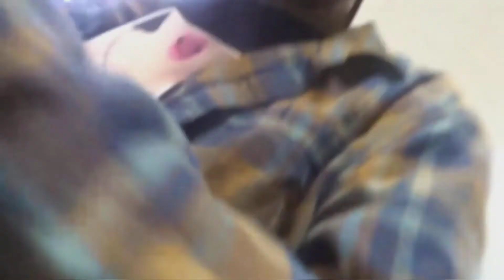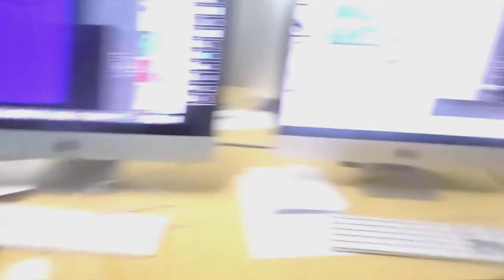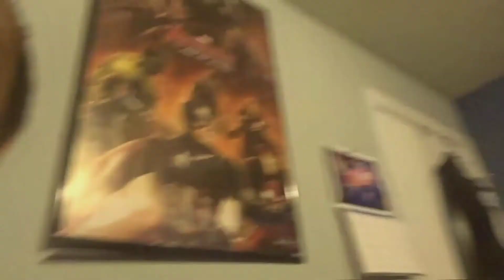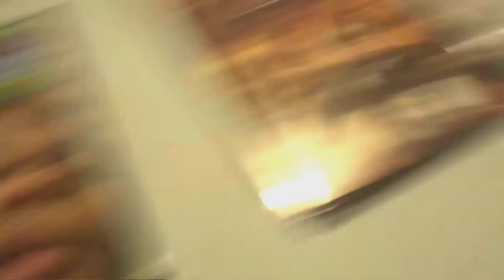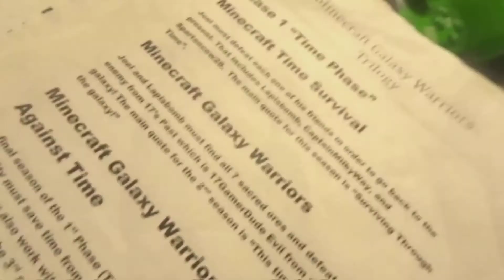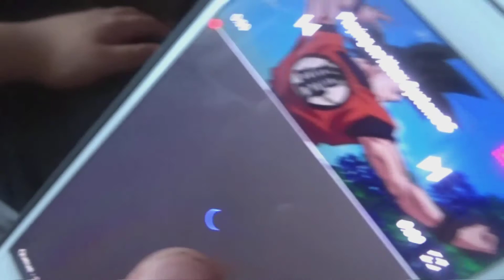A FUN TIME WITH FRIENDS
Welcome To A Brand NEW Vlog! In Todays vlog, I have my friends come over and we have some fun!